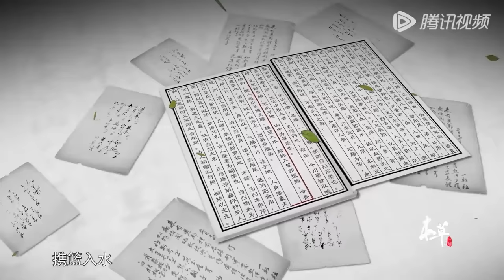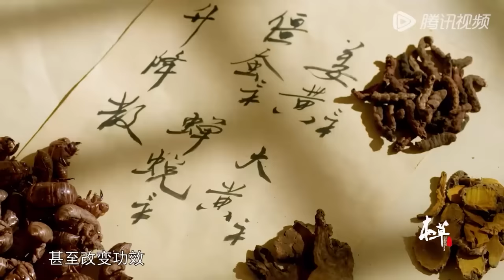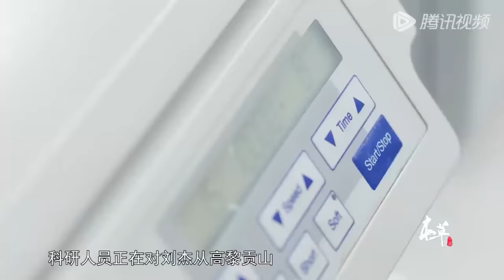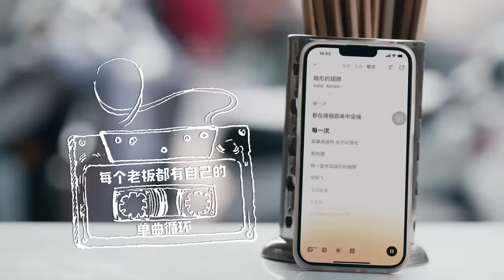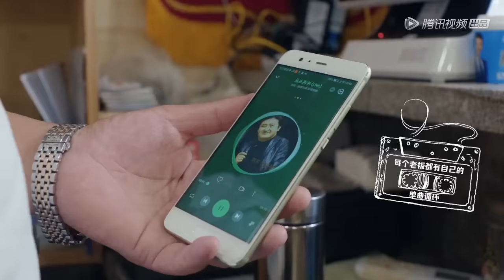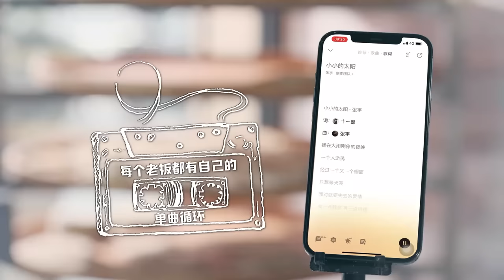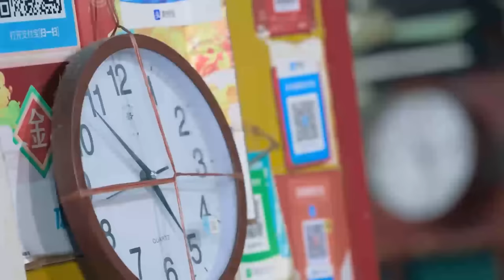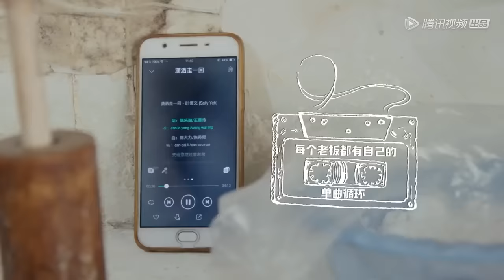传承已久的宫廷药膳香满江淮🔥😍味道养生与健康的完美融合~ | 腾讯视频 - 纪录片